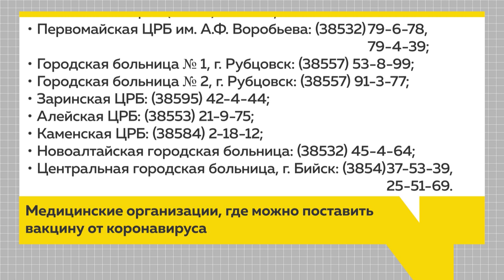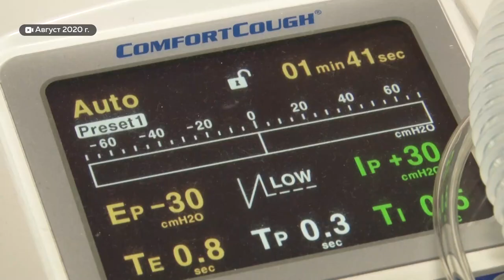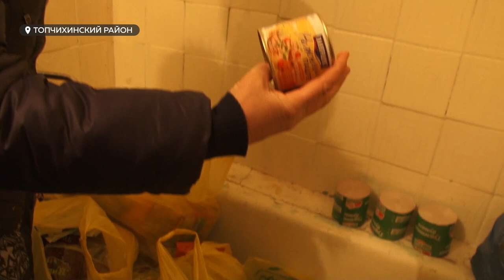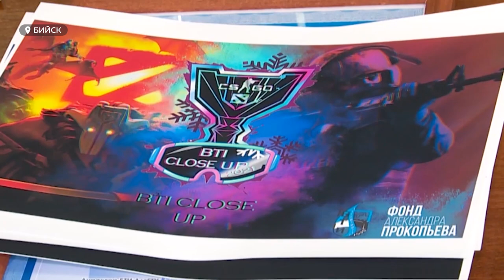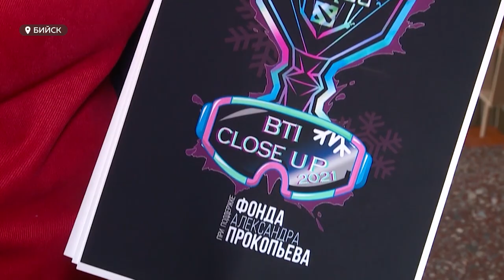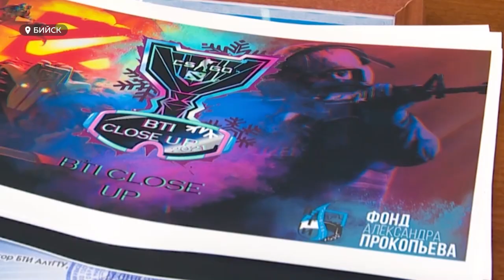«День с Толком». 15.01.2021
Смотрите в выпуске:

- Виноваты — врачи: мать умершего ребенка из Советского района готовится к встречи со следователями
- Второй день рождения. Ребёнок с редким заболеванием выиграл дорогостоящий укол в лотерею.
- Пожар лишил их дома, но жители края вернули им веру в лучшее: история семьи в Топчихинском районе.